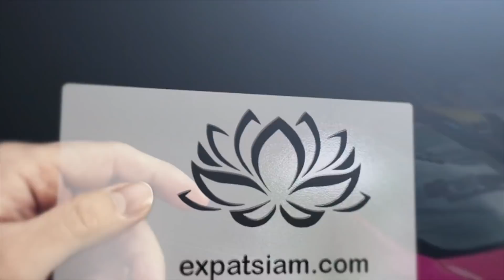Les Thaïlandais sont ils racistes ? L'épidémie dévoile t'elle leur vrai visage ? ( avril 2020 )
On voit fleurir de plus en plus ce genre d'affirmation depuis les débuts de l'épidémie en Thaïlande.
Retrouvez ce sujet sous forme d'article sur mon blog dédié à ceux qui veulent vivre et travailler en Thaïlande :

Retrouver encore plus d'informations détaillées sur chacune de ces vidéos en parcourant mon blog dédié à tous ceux qui veulent vivre et travailler en Thaïlande :

N'hésitez pas à contribuer si vous appréciez mes partages et les nombreuses heures que je consacre à ceux-ci pour mieux vous renseigner